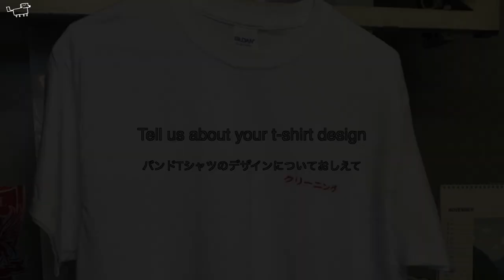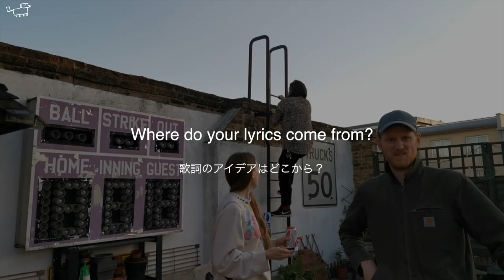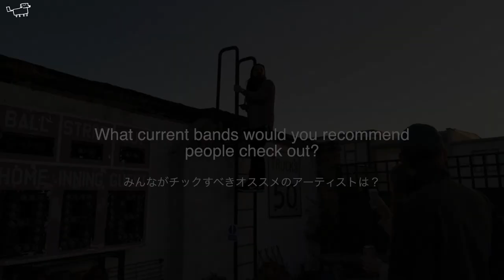Dry Cleaning interview (London band) ドライ・クリーニング インタビュー（UK バンド）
We caught up with Dry Cleaning (sadly minus Tom), ahead of the release of their new EP ”Sweet Princess" (out 16th August) to discuss how they formed, their influences, artists they recommend, their lyrics and more.

Sweet Princess EP, Boundary Road Snacks and Drinks and New Long Leg reviews, as well as info on loads more great bands here: beatstothebar.com

ドライ・クリーニング（残念ながらトムは欠席ですが）のみんなに結成された時のことや受けた影響、オススメのアーティストなど訊いてみました！彼らのEP　”スウィート・プリンセス”は８月１６日リリースです！